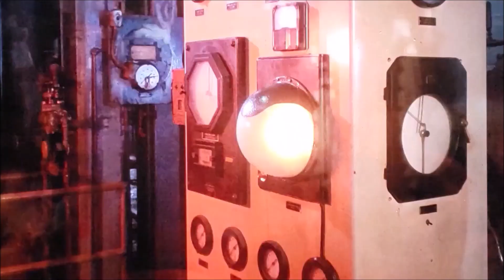Zed Arkadia - Flesh And Bone (Robot Holocaust (1987) [Synthwave / Synthpop]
Video - Robot Holocaust (1987)